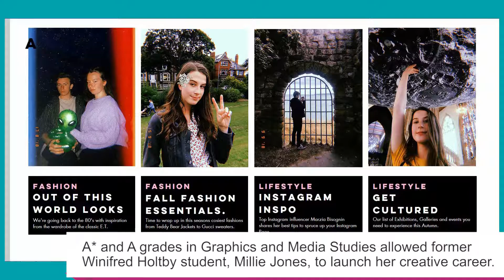Creative Career for Millie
Former Winifred Holtby student, Millie Jones, talks about her creative ambitions and interests whilst reflecting on her Media Studies A level coursework.